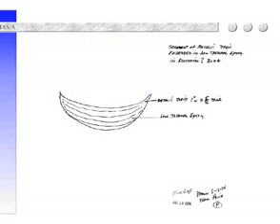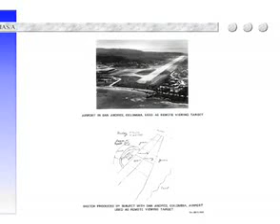Arlington Institute - Dr. Harold Puthoff - 4 of 7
The Arlington Institute is pleased to announce the fifth lecture in its TAI PRESENTS series related to different aspects of big global change. We are honored that one of the most innovative minds in physics, Dr. Harold Puthoff, will join us on February 1st at 7:00pm for a public presentation on one of the US government's most highly classified -- and interesting -- intelligence operations.